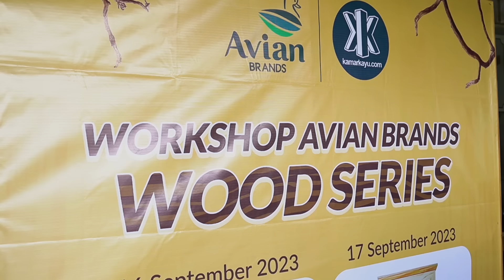Workshop Avian Brands Wood Series bersama Kamar Kayu Yogyakarta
Workshop Avian Brands Wood Series telah sukses diadakan selama 2 hari pada tanggal 16-17 September 2023 di Yogyakarta bersama Kamar Kayu.

Pada kegiatan hari ke-1, Avian Brands Wood Series bersama Kamar Kayu membuat “Aid Box” dan pada hari berikutnya membuat “Meja Lipat”. Mau tahu bagaimana keseruannya? Yuk, simak video rekap-nya berikut ini!